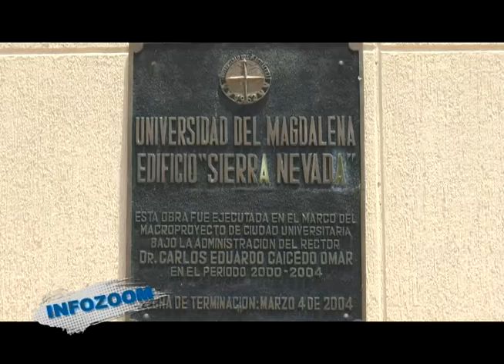INFOZOOM Segundo Festival de Cine al Mar UNIMAGDALENA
INFOZOOM   II  Festival de cine al mar   UNIMAGDALENA